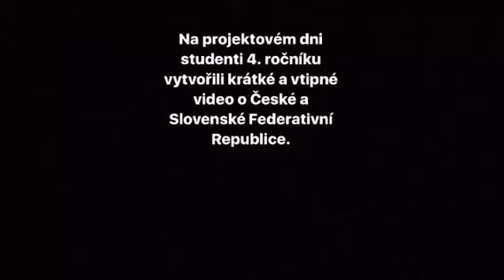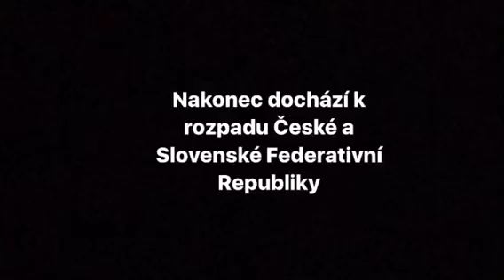EDUcanet Praha -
Projektové vyučování - Etnikum a etnicita 1